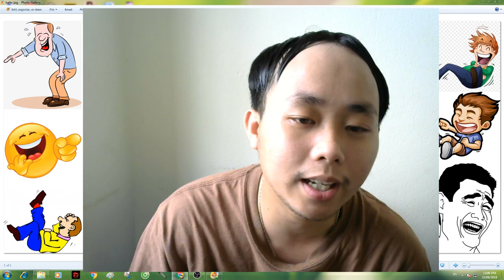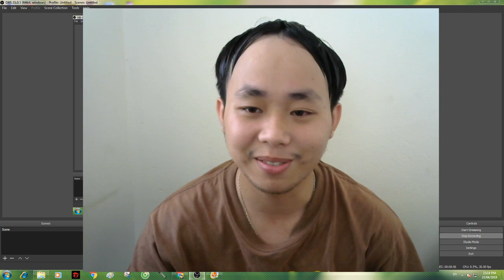Hài mới nhất hay nhất-Truyện Cười 35-Giải Trí- Khac cong-Hài hước nhất 2019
Bạn đang đi tìm một sự hài hước thực sự chứ không phải vô vàn hài nhảm, hài vớ vẩn, chủ tịch hay anh giang hồ hoặc thử thách trẻ trâu trên youtube vâng xin mời bạn xem video của chúng tôi.
Hài mới nhất hay nhất-gây cười nhất.
Đây là seri truyện cười do một danh hài với khuôn mặt hài hước trình diễn vô cùng gây cười. Đây là một danh hài chìm mãi chưa nổi nhưng cái mặt của anh ta cũng đủ nói lên độ hài hước.

Hài 2019-Xem là cười-Gây cười nhất.

Hài hước nhất 2019-Xem là cười--Truyện cười nhất.

Hài mới nhất hay nhất-Truyện Cười 35-Giải Trí- Khac cong-Hài hước nhất 2019. Mọi người cố gắng nghe và xem sẽ có điều vui vẻ đang chờ đợi ạ.

Diễn viên hài chìm mãi giờ vẫn chưa nổi @@.

Sau giờ làm việc căng thẳng cũng như cuộc sống bộn bề bạn có thể coi để bớt stress. Có được những nụ cười còn sót lại trên youtube.

Mỗi video là một bộ 10 truyện cười khac cong đọc và chia sẻ niềm vui với các bạn.

Truyện cười tiếu lâm.

truyện cười hay.
truyện cười tiếng anh.
truyện cười vova.
truyện cười việt nam.
truyện cười 18.
truyện cười dài.
truyện cười bậy.
truyện cười tình yêu.
truyện cười ngắn.
truyện cười là gì.
truyện cười thiếu nhi.
truyện cười ngày tết.
truyện cười bựa.
truyện cười nước ngoài.
truyện cười người lớn.
truyện cười bts.
truyện cười song ngữ anh việt.
truyện cười bể bụng.
truyện cười vợ chồng.
truyện cười dí dỏm.
truyện cười châm biếm.